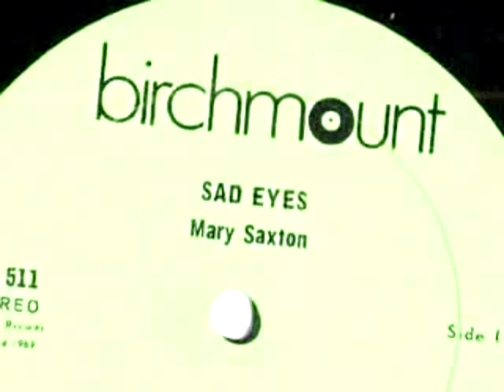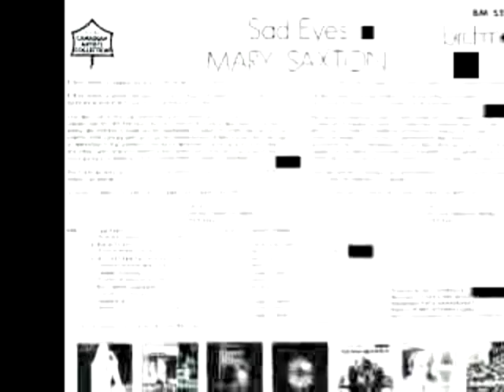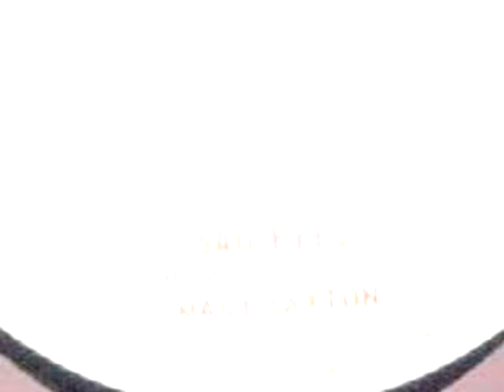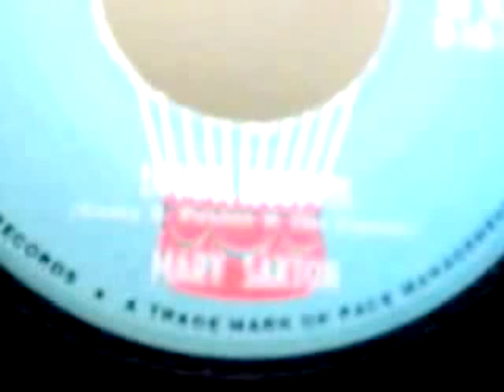Sad Eyes Mary Saxton com.mp4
Mary Saxton at her best..